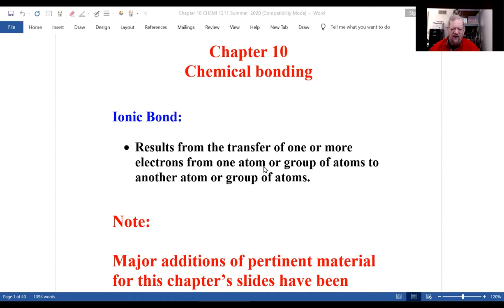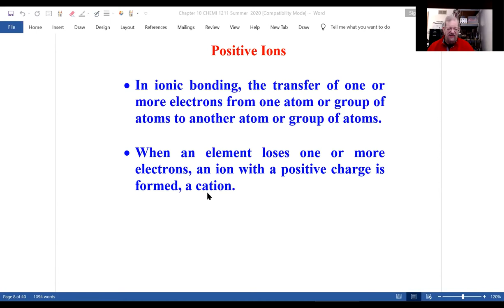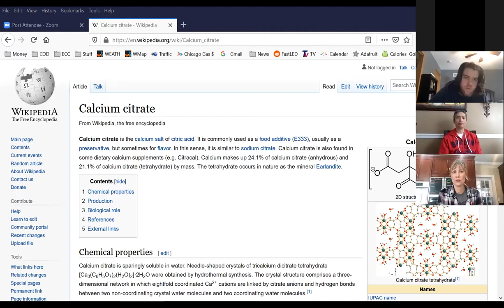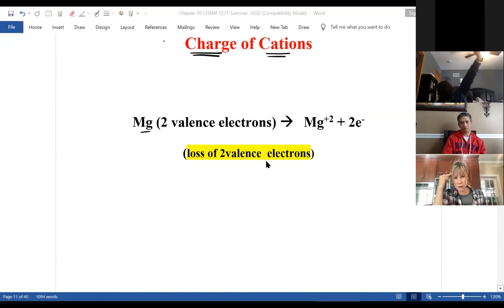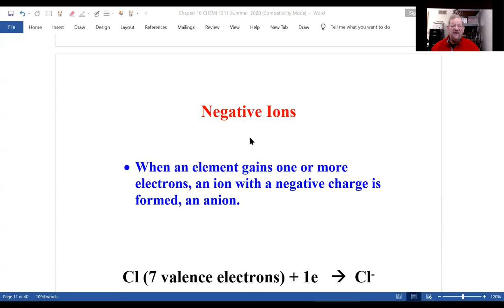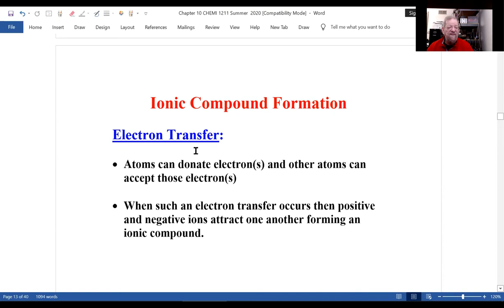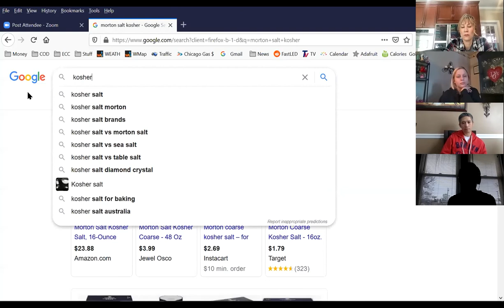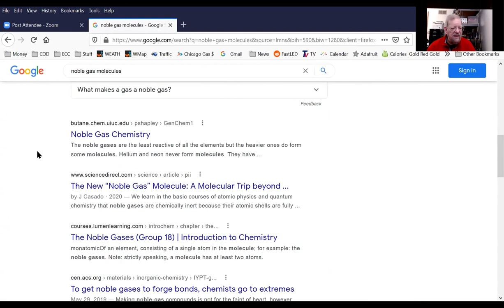20210217 CHEMI 1211 Zoom Meeting Week #4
Topics: Lewis structures, the octet rule, cations, anions, octet rule, ion formation, ionic bonds, empirical formula determination